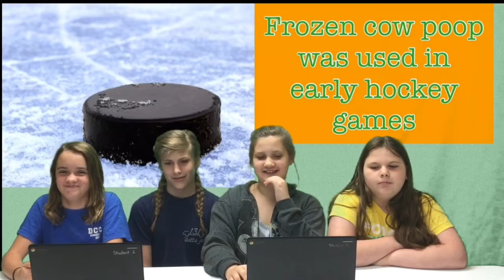May 24 2018 CES MORNING BUZZ